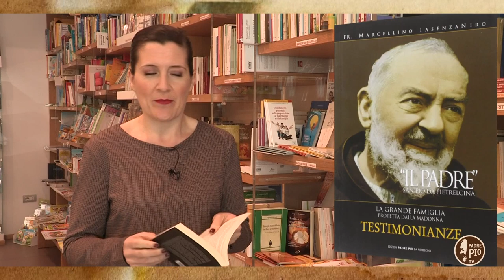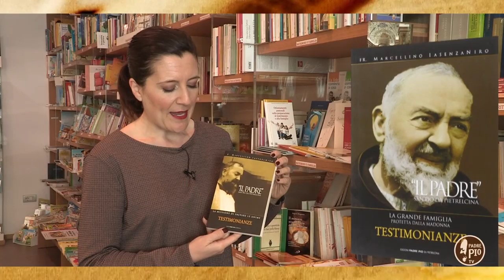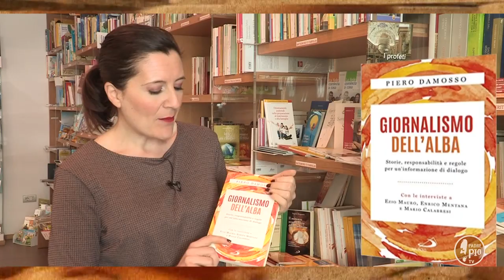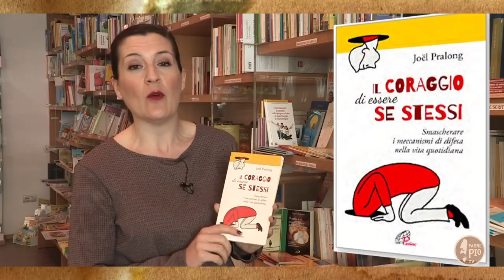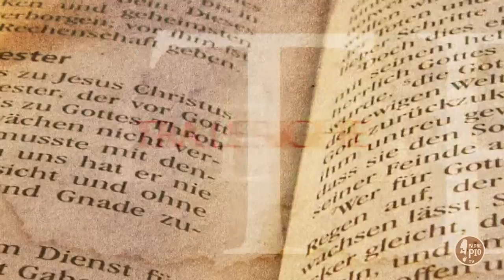Fra Marcellino Iasenzaniro racconta Padre Pio